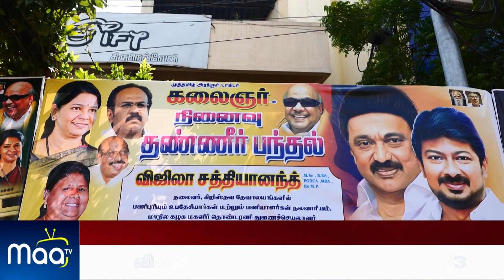நெல்லை மேலப்பாளையத்தில் திமுக சார்பாக தண்ணீர் பந்தல் திறப்பு விழா | NellaiMaaNews